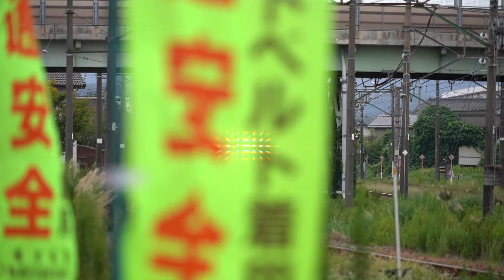新潟・新津駅～キハ47・48形・115系・SLばんえつ物語・・・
2019年9月22日、西山駅からスタートして信越本線、越後線を下り巻駅へ
その後、弥彦、燕、東三条駅へ、それから五泉、ラスト新津駅での撮影になりました。今回ラストの五泉市付近と新津駅での映像です。
団臨でキハ47・48形の国鉄色、115系新井快速とSLばんえつ物語、E129系等になっております。この地区からキハ47・48形は引退したのでまた一つ
寂しくなりましたね。

  0:01　磐越西線　2237D　新津行き
  1:15　磐越西線　236D　会津若松行き
  4:24　団臨　9747D　新津止まり
  7:29　磐越西線　233D　新津止まり
　　　 信越本線　453M　新潟行き
  8:35　N34編成　3374M　快速　新井行き
14:51　信越本線　450M　長岡行き
18:00　磐越西線　2238D　馬下行き
21:11　信越本線　3482M　快速　長岡行き
23:36　信越本線　457M　新潟行き
24:49　信越本線　2554M　新津止まり
26:22　快速　ばんえつ物語　新津止まり
29:00　羽越本線　133D　新発田行き
29:17　羽越本線　828D　新津止まり

新津 キハ47・48#SLばんえつ物語